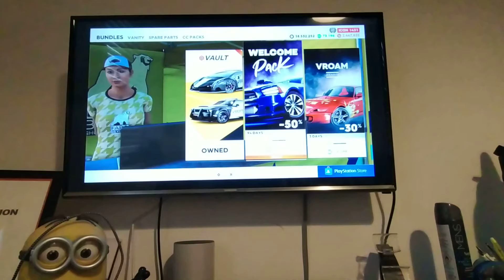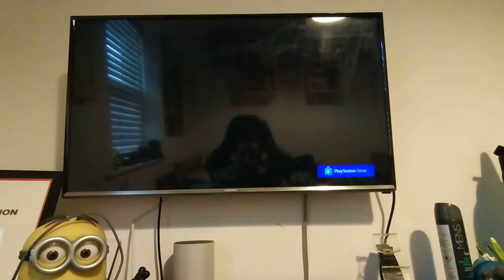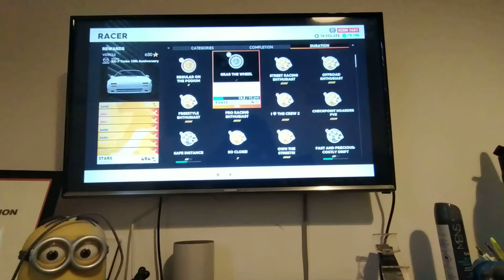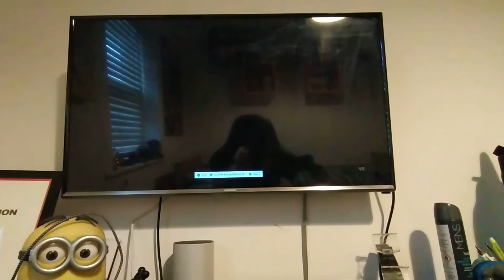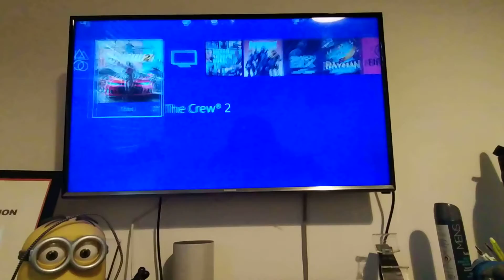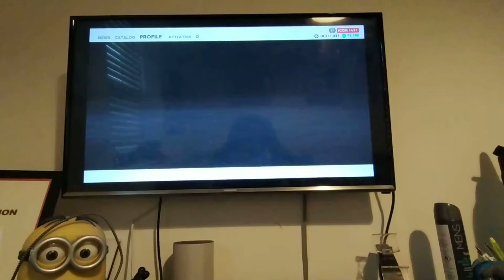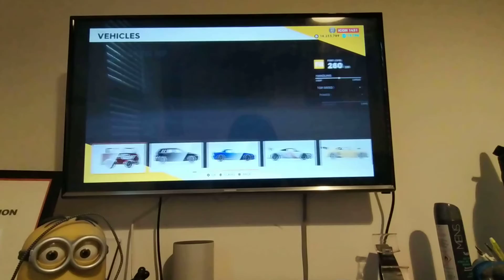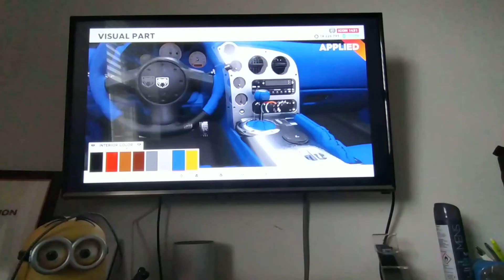another episode of the gaming weekend series